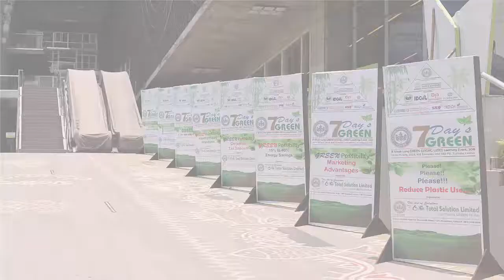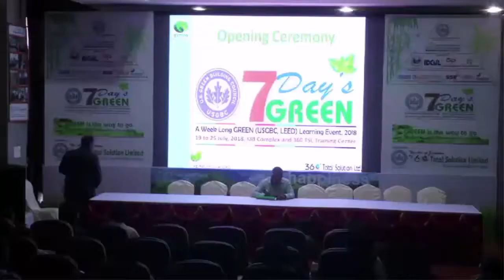7 Day's Green 2018 - Video 9 - Speech - S M Formanul Islam, Executive Director and CEO- BIFFL